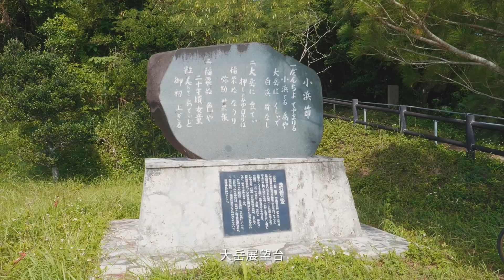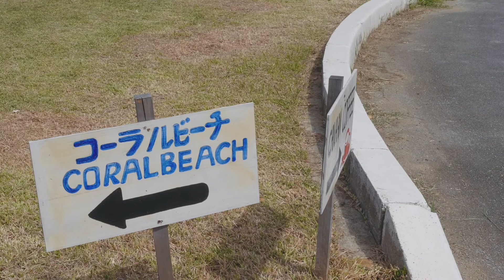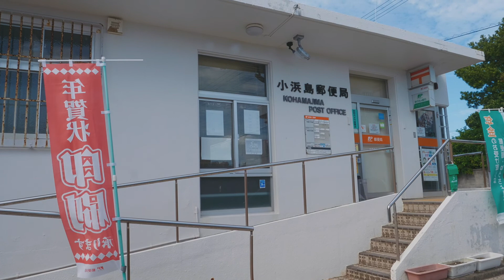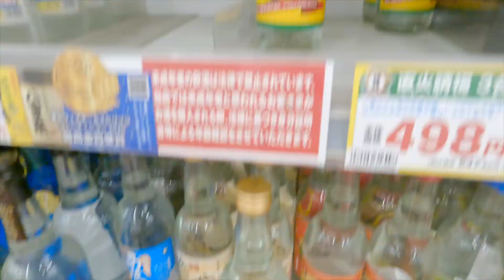【沖縄】離島ひとり旅。小浜島 ep.5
沖縄の石垣島からフェリーで小浜島にきました。
小浜島は旅行の場所としてはいいスポットだなーと思います。ほんとはリゾートホテルとかに泊まった方がいいんだろうなぁとは思いつつもでもそんなとこに一人で泊まるのはさすがになぁとかなんとか。

かおりんぐマシンです。
テーマ曲は作曲してみたのでスキップせず聞いてくれるとうれしす。
Hi, I am musician //Yokohama, Japan.

②格安航空券ならLCCとか比較できるここを使ってます。【トラベリスト】
このサイトで航空券比較して予約して、Trip.comでホテル予約します。

でもめんどくせぇからツアーで予約してぇよ!安全に行きてえよ!って方はこちら↓↓

③日本で一番有名な旅行代理店のツアーサイトが良いなら【ＪＴＢ】

その他
【旅での撮影機材】
メインカメラ
Panasonic GH5と標準ズームレンズ